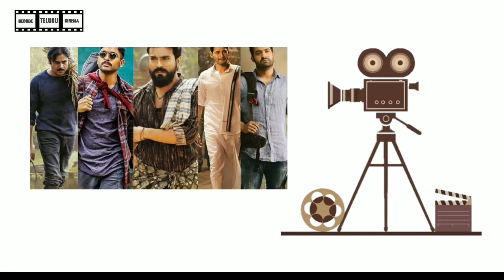5 Reasons Why RRR Special Film for Rajamouli Explained (Telugu)|రౌద్రం రణం రుధిరం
5 Reasons Why RRR Special Film for SS Rajamouli |రౌద్రం రణం రుధిరం | RRR

RRR , Rajamouli , RanamRoudramRudhiram , Why RRR a Special Special Film for Rajamouli Explained Telugu .!